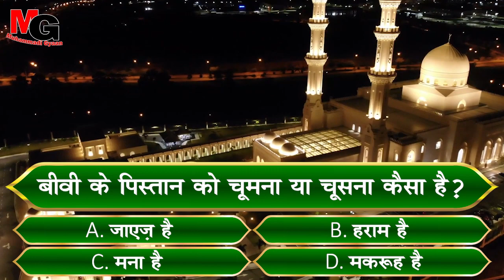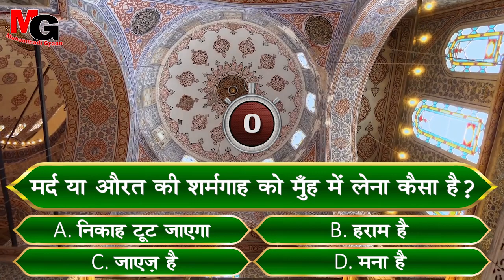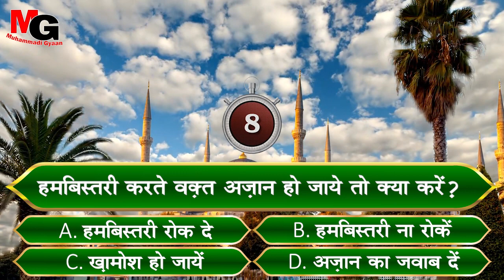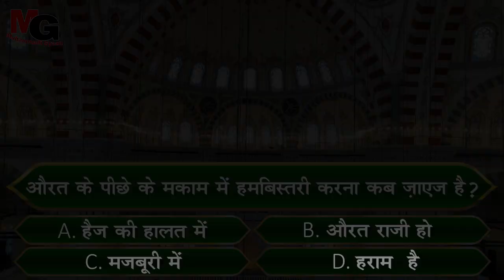Kaun Banega Jannati Episode 7 | कौन बनेगा जन्नती | औरत के पीछे के मकाम मे हमबिस्तरी करना कब जायज़ है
पूरी कुरआन हिन्दी स्क्रिप्ट में और हिन्दी अनुवाद के साथ और आडियो के साथ पढ़ने के लिए अभी इस ऐप को डाउनलोड करे ।